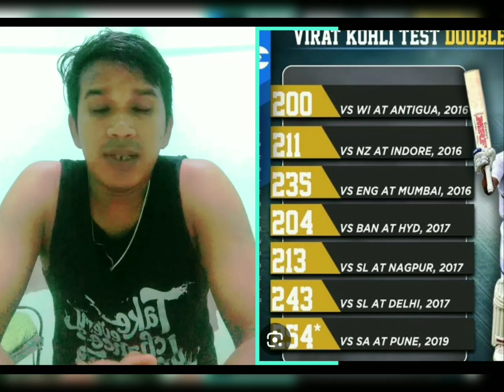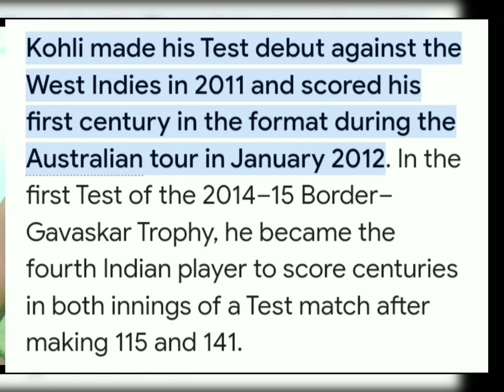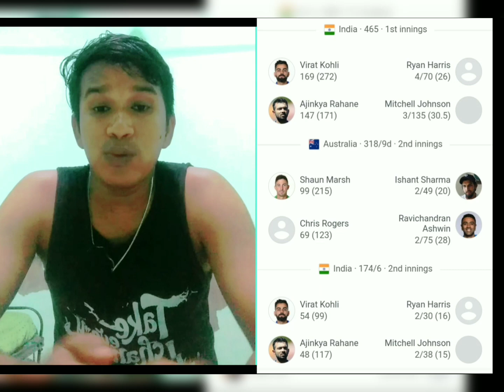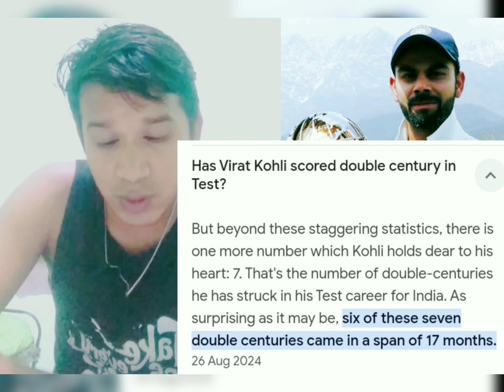Virat Kohli i Test captaincy record 🙏! kandarpa kumbhar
here I am describe how a 25 year old boy lead a team like India in biggest format cricket test. Under Virat Kohli captaincy team India never lost a test series in India. India also on test series outside from India with Virat Kohli captaincy. Virat Kohli change the definition of test cricket with their fitness skills running and fighting spirit and attitude like Australian and never ending their attitude with never lost the game. Coal is the one and only person who can beat Australia in Australia twice in series and own border Gavaskar trophy tour and you also lead in England which is going to win but unfortunately series gone drew.